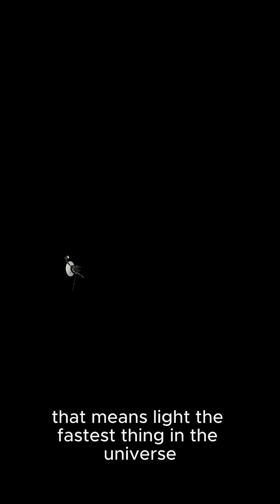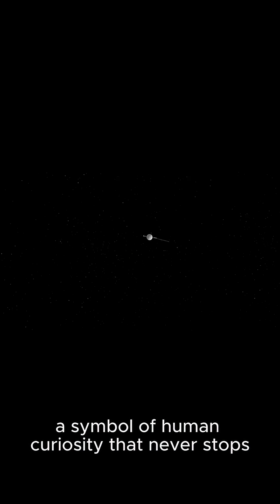One Light-Day From Earth | Our Most Distant Mission Ever | Farthest Spacecraft In History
Did you know? Voyager 1 is about to one Day-Light away from earth, messages take 24 hours to reach it, another 24 hours to come back.
Voyager's incredible journey into interstellar space. This is the story of humanity's most distant explorer.